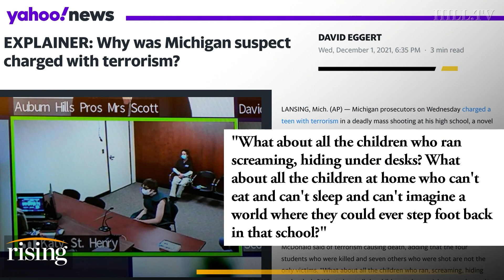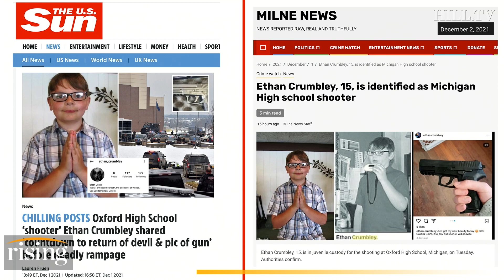Kim Iversen: Liberal Media Fuels White Terror Narrative After Oxford High Shooter Identified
Kim Iversen discusses the media coverage of the charges against accused school shooter, Ethan Crumbley.